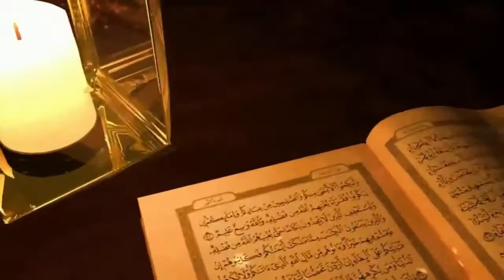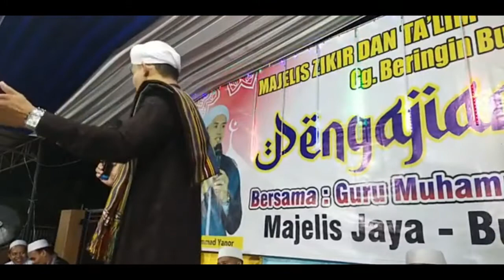Terbaru Guru Yanor Kalua - Pengajian Akbar Majlis Talim Tanwirul Qulub | Ceramah Lucu Banjar Terbaru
Lakukan Amalan ini Untuk Obati yg suka ke Jablay | Guru Yanor Kalua | Ceramah Lucu Banjar Terbaru
Ceramah Lucu Terbaru Ust. Muhammad Yanor (Guru Yanor Kalua) di Majelis Talim Tanwirul Qulub Kota Buntok  dalam Rangka Menyambat Pengajian Akbar Minggu 05 Desember 2021 (Malam Senin)

 | | | ✅ Perhatian‼️: Mohon Tonton sampai habis agar tidak salah faham dan jika ada sesuatu dalam isi ceramah ini yang membuat bingung, silahkan tanyakan kepada ulama dan guru agama Ahlissunnah wal jamaah yang ada dikampung atau di kota kalian tinggal, terutama yang pernah belajar dengan beliau.